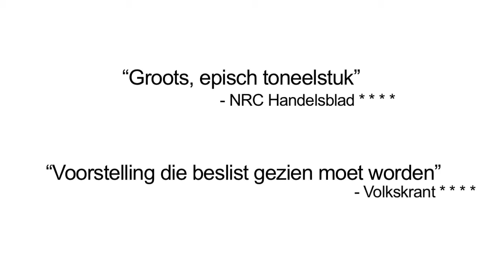Branden trailer (2014) - Ro Theater met Nasrdin Dchar en Fania Sorel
"Wat is dit mooi, wat is dít mooi. Ik heb nog nooit zoiets gezien, het is zo prachtig gedaan. Ik heb tranen op mijn wangen... De ogen van Fania Sorel zal ik nooit meer vergeten." - Ursul de Geer in Opium TV
Branden is in januari 2014 exclusief te zien in het Ro Theater.

Branden (regie Alize Zandwijk) werd begin 2010 voor het eerst in Nederland opgevoerd door het Ro Theater en lovend ontvangen. In de pers werd Zandwijks regie onder andere "legendarisch toptheater" (Cultureel Persbureau) genoemd en "de reden waarom toneel ooit is uitgevonden" (Groene Amsterdammer). In 2010 werd Branden - als enige voorstelling unaniem - geselecteerd voor het Nederlands Theater Festival in Amsterdam. Met de selectie voor het festival behoorde Branden officieel tot één van de tien meest belangwekkende producties van het theaterseizoen 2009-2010.
Daarnaast werd Branden door NRC Handelsblad uitgeroepen als één van de beste voorstellingen van 2010 en ontving actrice Fania Sorel een nominatie voor een Theo d'Or voor haar rol in Branden. De voorstelling is finalist voor de Toneel Publieksprijs 2012. In 2014 komt de herneming van Branden in het Ro Theater.

Het verhaal
Na zich jarenlang in stilzwijgen te hebben gehuld sterft Nawal Marwan. In haar nalatenschap vraagt zij haar kinderen, Jeanne en Simon (een rol van Gouden Kalf winnaar Nasrdin Dchar), op zoek te gaan naar hun dood gewaande vader en hun broer, van wiens bestaan ze eerder niet wisten. Met tegenzin beginnen Jeanne en Simon aan deze reis die hen voert naar hun eigen wortels, naar een land in oorlog in het Midden-Oosten. Heden en verleden lopen in de voorstelling door elkaar heen. We volgen twee parallelle zoektochten: die van Nawal Marwan naar de zoon die ze bij zijn geboorte heeft moeten afstaan, en die van haar tweelingkinderen naar hun vader en broer. Langzaam maar zeker wordt hen allemaal een meedogenloze waarheid onthuld.